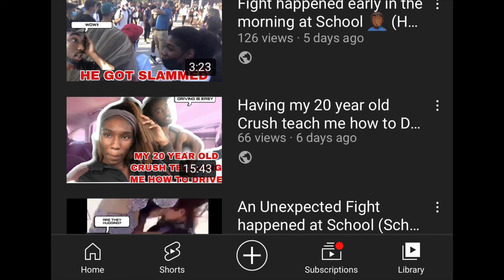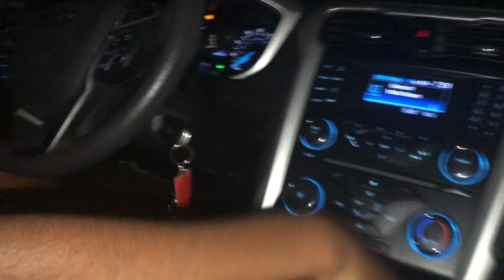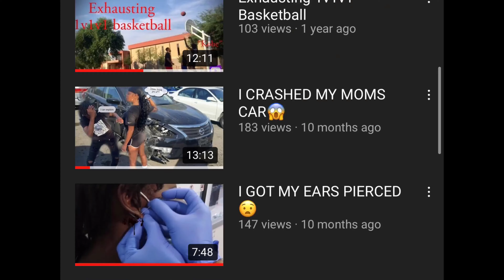Sneaky Link with my 20 year old Crush 😏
Follow my group bbnation Copyright disclaimer under section 107 Of the copyright act 1976, allowance is made for fair use for purposes such as criticism, Comment, news reporting, scholarship, and research.